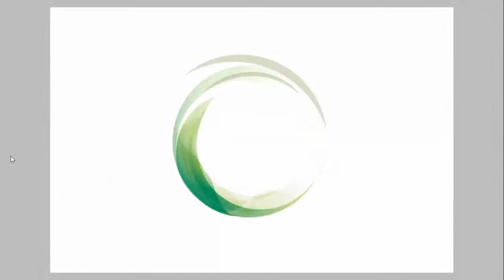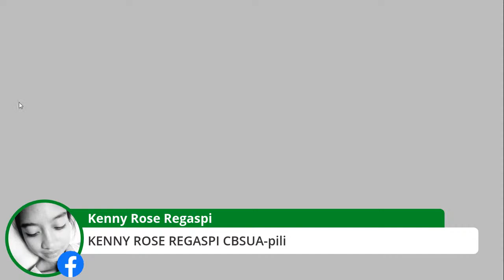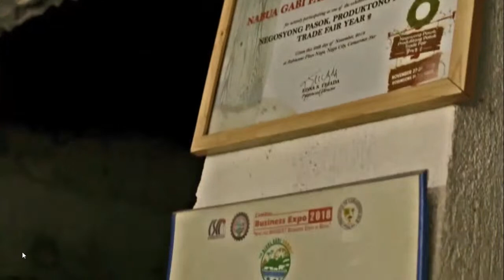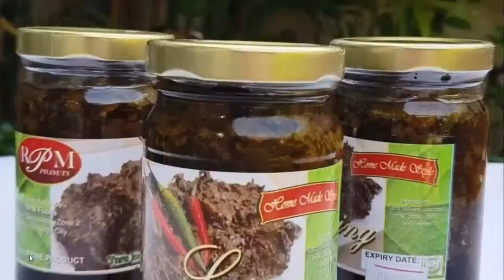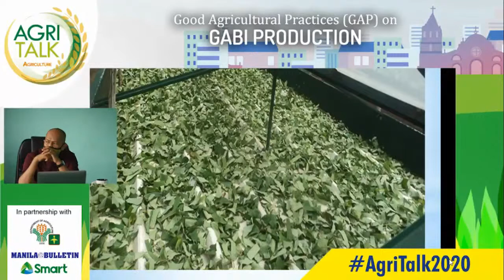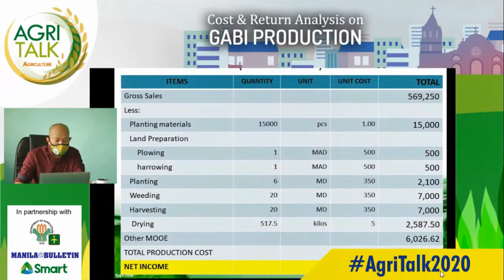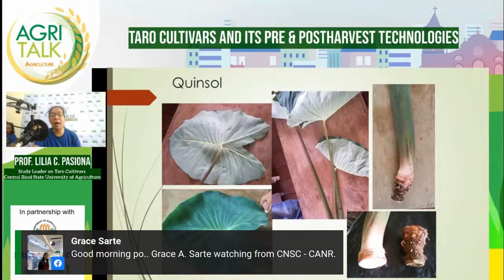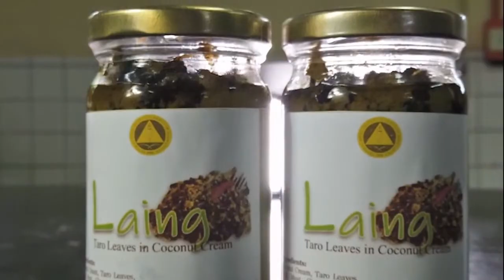Agritalk in Bicol: Taro Na!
December 9-10, 2020 | 10:00 AM - 12:00 NN)

LIVE tayong mapapanuod sa tatlong Facebook pages - sa Agriculture Online ng Manila Bulletin Agriculture Magazine, sa ATI Home of e-Extension in the Philippines, at ATI Bicol.

Tayo rin ay mapapakinggan sa radyo - DWEN FM 100.5 Cool Radio sa Camarines Norte at DWOS 103.9 BOOM FM sa Camarines Sur.
Ang Agritalk 2020 ay hatid sainyo ng Agricultural Training Institute, Smart Communications, at Agriculture Magazine ng Manila Bulletin Publishing Corporation.